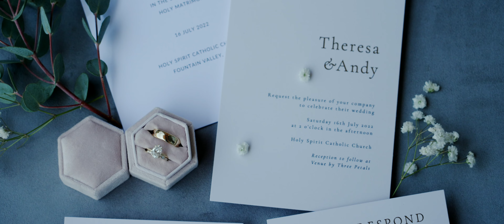Emotional First Look | Venue by Three Petals in Huntington Beach | Theresa & Andy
"When you need comfort, I will be your rock of support."

We had the pleasure of filming Theresa & Andy’s wedding at Venue by Three Petals in Huntington Beach. Intimate, romantic, and full of emotion, this gorgeous couple shared so many beautiful moments celebrating their true love on their wedding day. We're so honored to have made them an everlasting keepsake they can cherish for years to come!

Venue: Venue by Three Petals

Alex V Films is a wedding and event videography company based in Southern California. Able to travel anywhere you lead us, our passion is to create a cinematic keepsake that is authentically and beautifully you. Each film we make is handcrafted down to the finest details to ensure we produce a film that is unique and fitting to each of our clients! We adore capturing your special moments how they organically happened so that you can cherish the real memories throughout your big day.

Follow along with our journey on Instagram & TikTok @alexvfilms and to get in touch with us please

Instagram & TikTok: @Alexvfilms